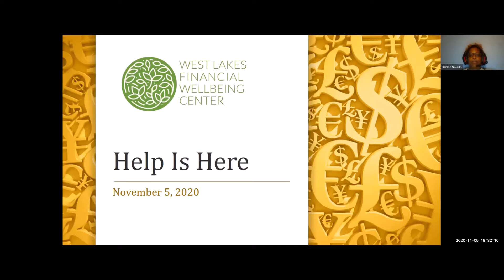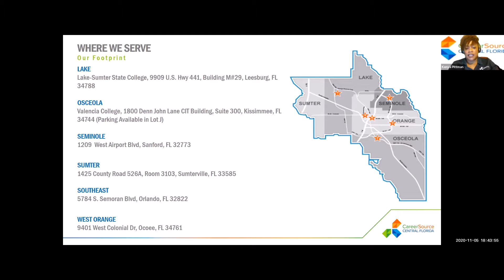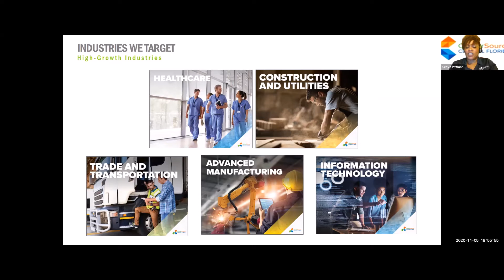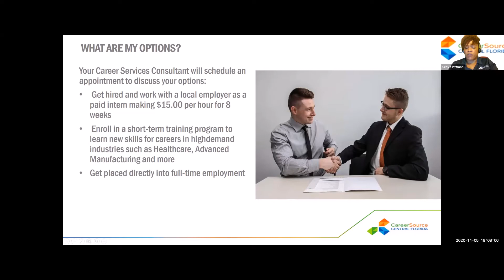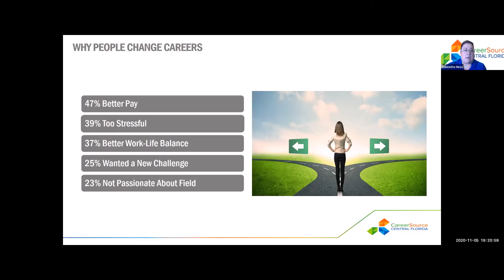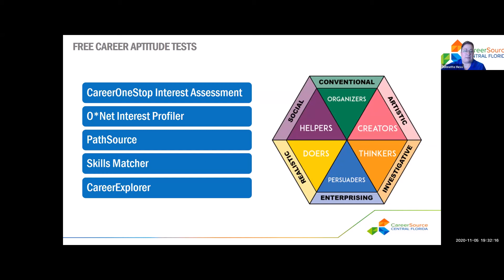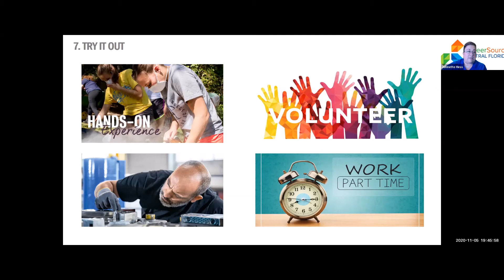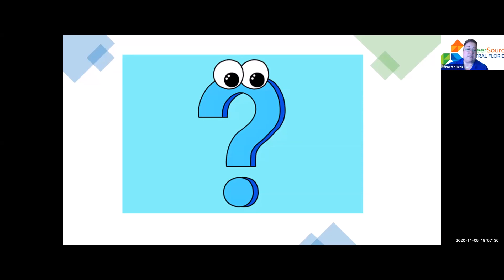Help Is Here with CareerSource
Have you lost your job due to the Pandemic?  Have your hours been cut recently?  Has it been difficult to find employment due to the Pandemic?  You may qualify to receive scholarships for short term training opportunities at Valencia College, UCF, Orange Technical College or other educational institutions. This program also includes paid internships and access to local businesses who are currently hiring. Come join us to learn about this opportunity and the qualifications as well as beneficial information to help you in your job search or if you may be changing careers.